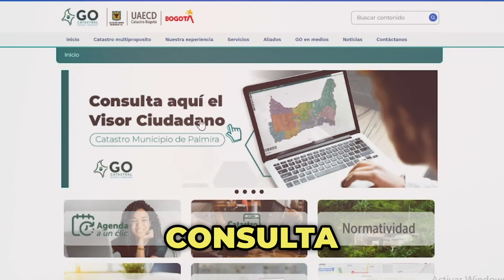Conéctate con nosotros.